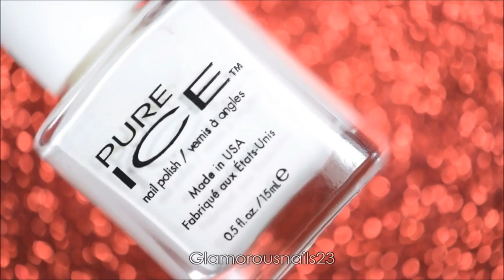Watermarble Wednesdays Red & Green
Hey There!,

I always feel like we reach this point in the week so fast!! Do you have any snow where you are? We don't have any (yet)! Today's Watermarble Wednesdays is going to be another Christmas themed one.  Enjoy and if you have any questions don't hesitate to ask! Products can be found listed below!

White Polish: Pure Ice Super Star

Red Polish: O.P.I Fashion A Bow

Tweezers